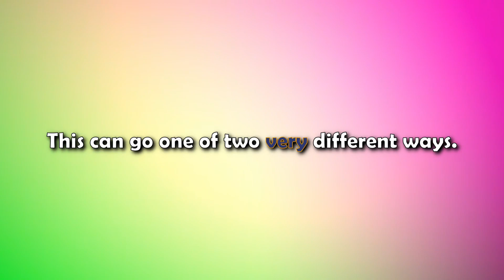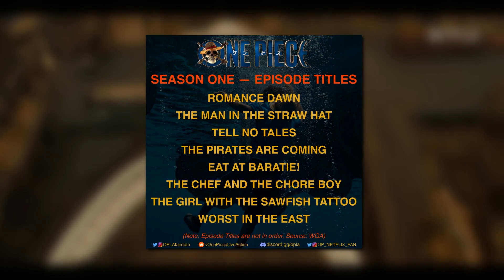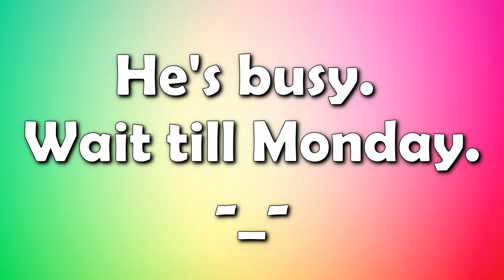Why Netflix One Piece Could Be THE LAST Live Action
Only a few minutes remain before Netflix's Live Action One Piece goes Live, and it looks like this is our last chance to talk about what's at stake.

so I can upload higher quality videos more consistently!

I use Twitter sometimes, you probably have more followers than me